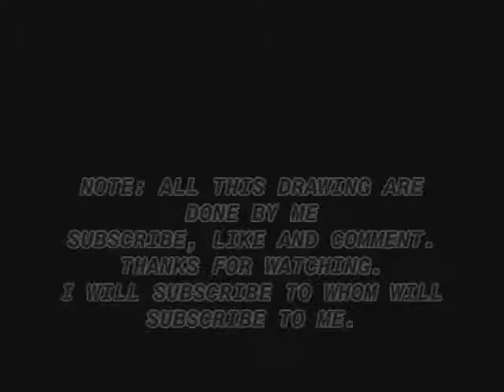Get rid of a Shark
NEXT VIDEO WILL BE ''GET RID OF A SNAKE BY A SHAOLIN''
SHARK VS SHAOLIN {S v/s S}